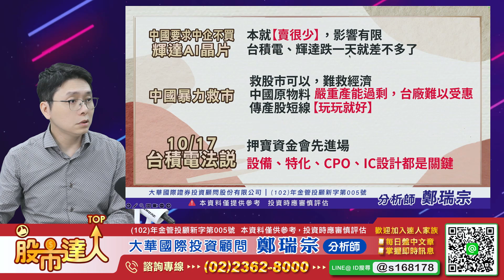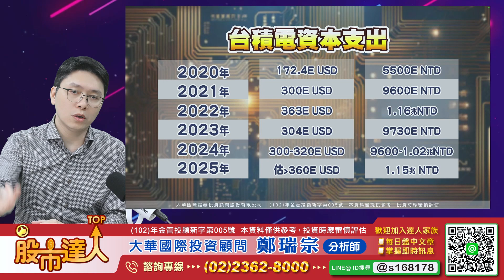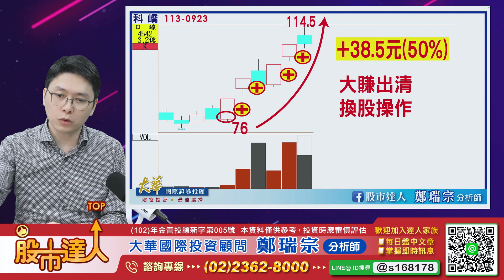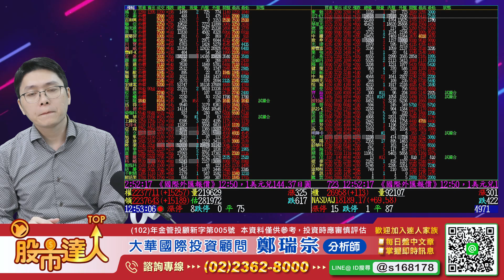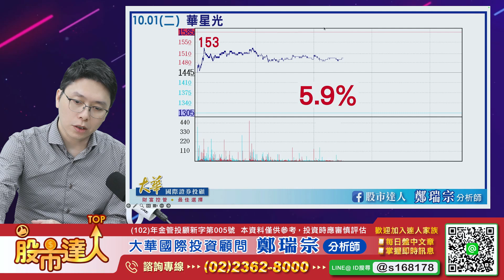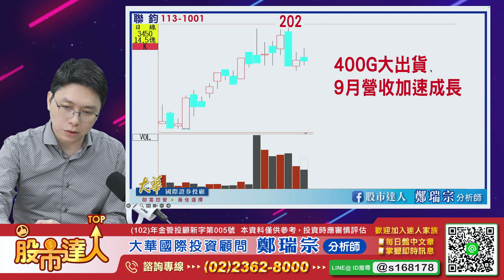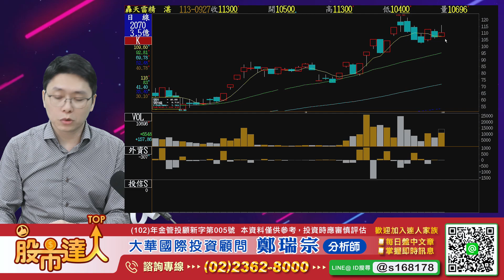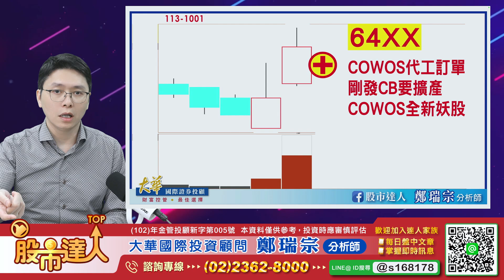【股市達人】2024.10.01 鄭瑞宗分析師 台積電果然只跌一天就轉強！CoWoS九月三星大量、精湛、科嶠大獲全勝！十月雙星64XX+15XX怎能錯過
★十月雙星全新妖股★
►來電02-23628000 我要跟鄭老師399
大量、精湛、科嶠是COWOS九月三星！
我這邊開始帶會員布局COWOS十月雙星！
6XXX+1XXX，跟大量一樣都跨入COWOS設備，化身台積鏈成員！
股價比當初買進大量時候更低，都是有噴一倍條件的全新妖股！
話不多說趕緊跟上，第四季大賺一波！